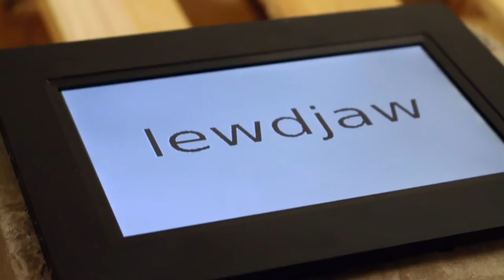Art Weekender Preview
Art Weekender - Bristol & Bath is a three-day celebration of the visual arts across the two cities taking place from Friday 30 October to Sunday 1 November.

Come and explore the art in the heart of the West: visit artists’ studios, follow a trail to the unexpected and see the two cities through new eyes.

Free access to almost all venues and projects.